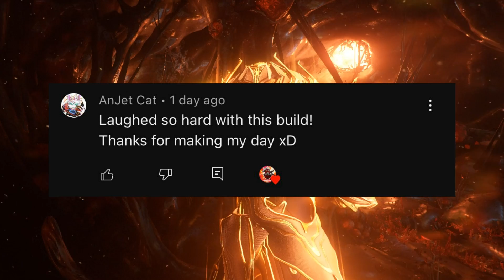Warframe - 2 Billion Damage BARUUK PRIME - Strongest Solo Steel Path build - Suffering from Success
Quick Baruuk prime guide:

It was long ago I made my first Baruuk video, and as I told you, I got some mistakes made while building Regular Baruuk. Now it’s time for changes.

Firstly: Nira’s mode pack was fixed.
Second: we will not kill combo on desert wind because now we have Praedos as a stat stick, which will always keep combo counter on x12. All you need here is only put 2 evolutions with slam - combo and ammo pick up combo. That will make your desert wing always red Crit

Next: we will need to gain and keep combo on Desert wind. I highly recommend you to use Naramon’s opening slam to gain combo points faster.

We will need heavy attack efficiency modes.
I tried to put em in a stat stick but it doesn’t work. Keep it in mind while building desert wind and your stat stick.

Also I use fraction modes here, if you don’t want use them I recommend you to use Spoiled Strike.

I think that’s all I wanted to say about his build.